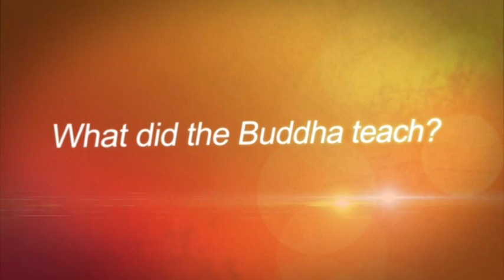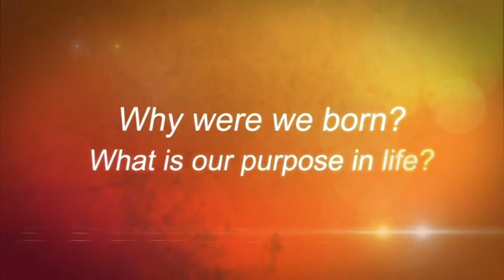Buddhist Answers to Question asked 008 : What is merit? (Ven.Sander Khemadhammo)